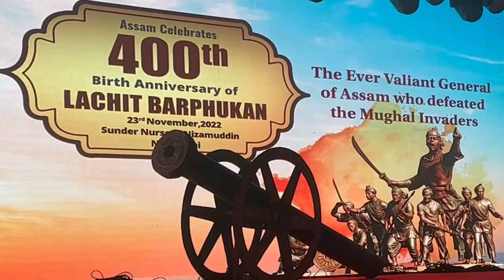Government of Assam : Cultural Programme 400th Birth Anniversary Celebration of Lachit Barphukan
Chief Guest: Shri Kiren Rijiju, Hon’ble Minister of Law and Justice, Govt. of India
Dr. Himanta Biswa Sharma, Hon’ble Chief Minister of Assam, Shri Sarbananda Sonowal, Hon’ble Minister, Ports, Shipping, Waterways and Ayush will also be present

Aai Sing Lao - Traditional Prayer of Tai Ahom Community
Sattriya Dance Performance by Mridusmita Das Bora and Team
Medley of folk dances of Assam by Ranjit Gogoi and Team
‘Lachit Barphukan’ (Drama) Directed by Anup Jyoti Choudhury
Musical Performance by Papon